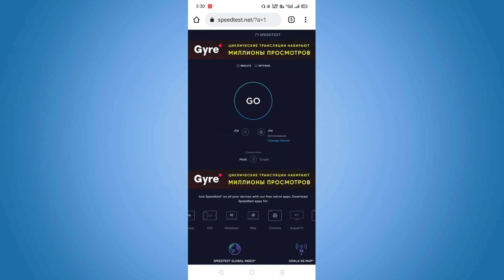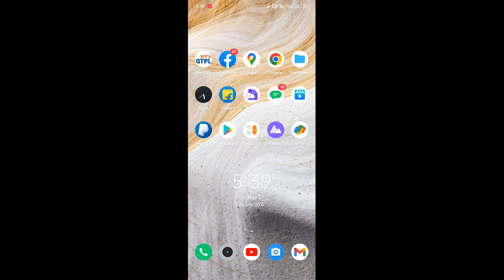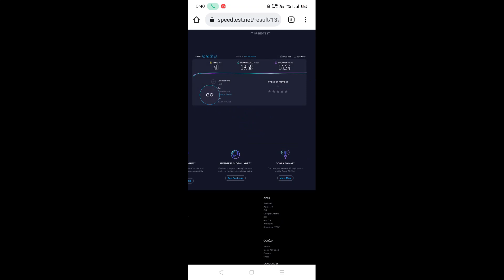How To Solve Free Fire High Ping Problem 2022 | Increase Jio Net Speed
Hello dosto, Is video me meine bataya hai ki agar Free Fire me ya fir Free Fire Max game High Ping ki problem aa rahi hai to ise kaise solve kar sakte hai jo log Jio ke net ka istemal karte hai yani ki jiske phone jio sim hai or vo jio ke net free Fire khelte hai to unko agar high ping ka issue aa jaye to kaise jio ki internet speed badha sakte hai vo bataya hai

Covered Topics
1 - How To Solve Free Fire High Ping Problem Jio Net Users

Video achha lage to ise like or share karna na bhule

My Gears